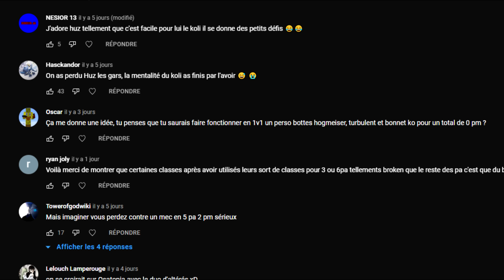Le stuff PÉTÉ en 0 PM sur DOFUS ?! (énorme faille)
À PROPOS DE LA VIDÉO :
Le mode 12 PA 0 PM tellement solide sur DOFUS...

Musique d'outro :
Fez – Majesty